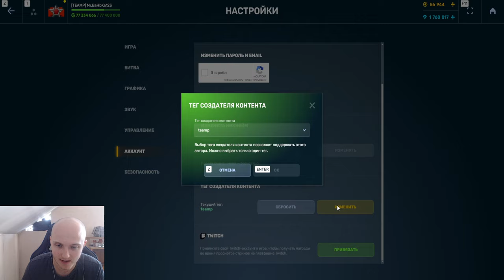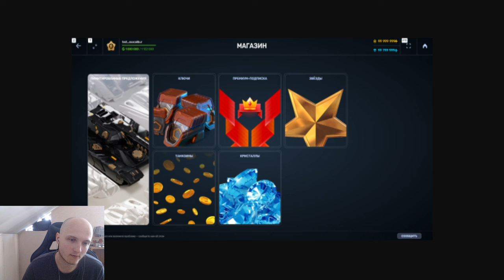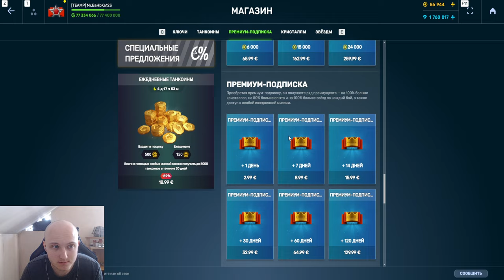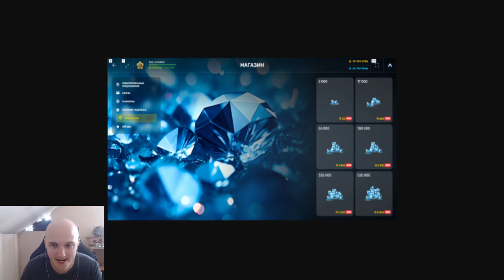ЖЕСТЬ! НОВЫЙ МАГАЗИН с ДОПОЛНИТЕЛЬНЫМИ ВОЗМОЖНОСТЯМИ на ДЕНЬ РОЖДЕНИЯ в ТАНКАХ ОНЛАЙН